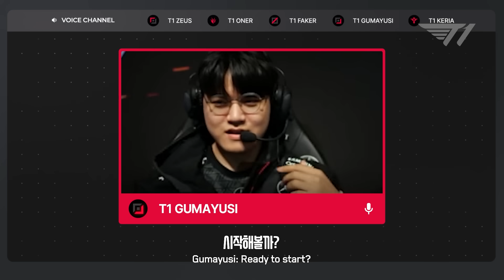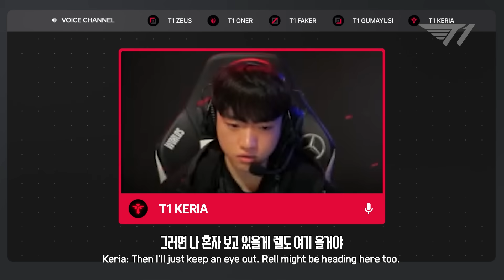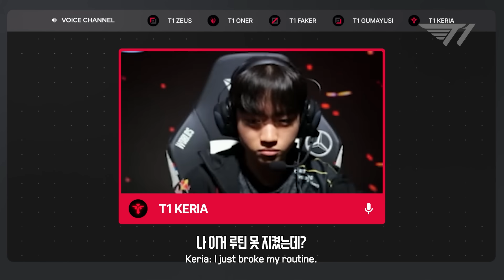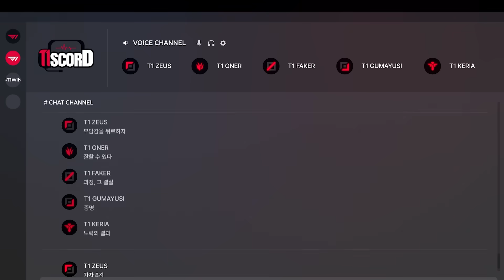Embers ignited [T1scord Ep.15]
승리의 도화선을 지피다

FAKER
KERIA
ONER
ZEUS
GUMAYUSI